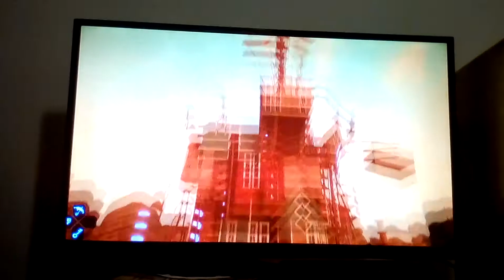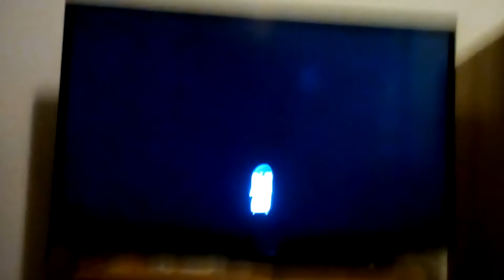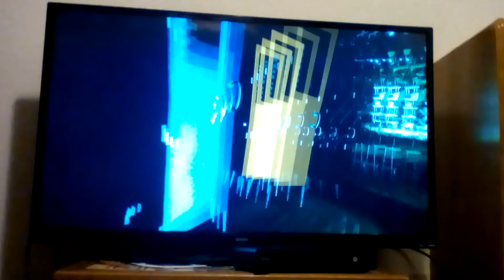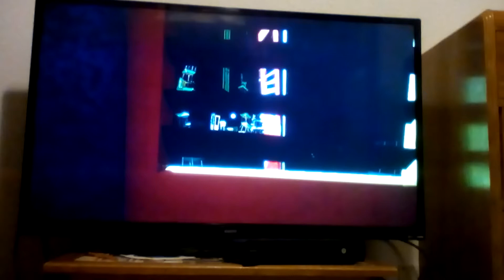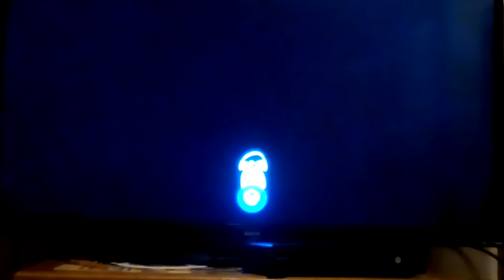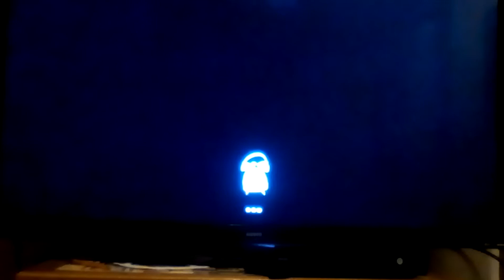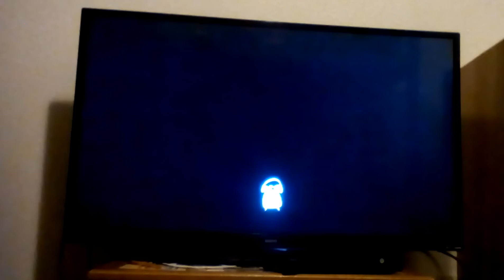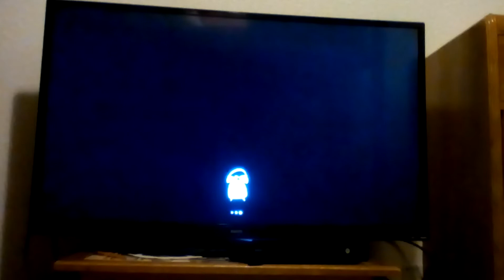The End Is Near | Hello Neighbor PT 5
I hold off on making hello neighbor videos